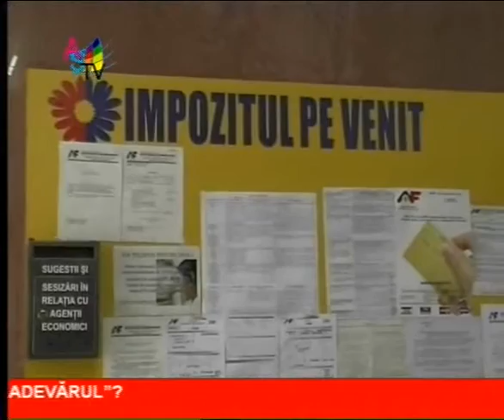Jurnal 07 01_clip0.wmv